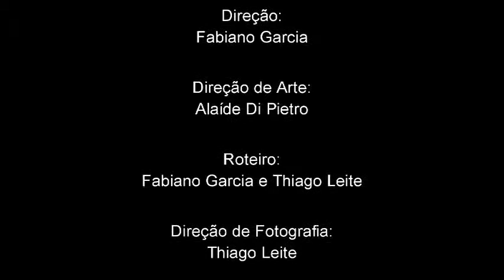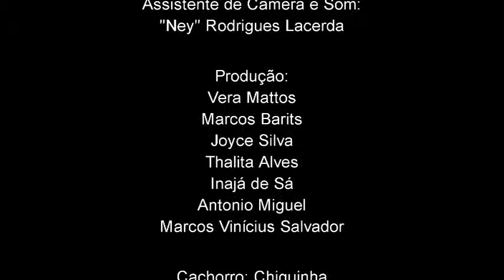Lendas Urbanas - Carapicuiba